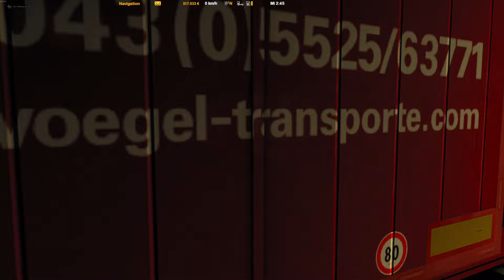ETS2 | v1.40 | ProMods 2.52 | Leichte Probleme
Herzlich Willkommen zum neuen Video ! Ich halte mich (wenn möglich und nötig) an die STVO - aber seht selbst!